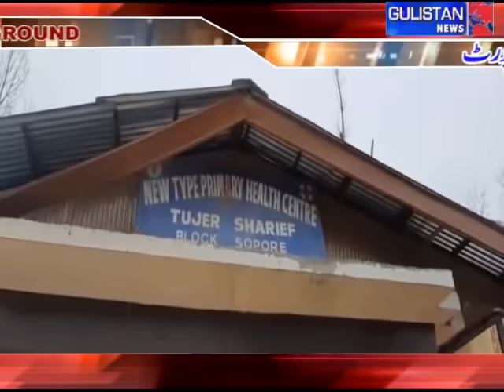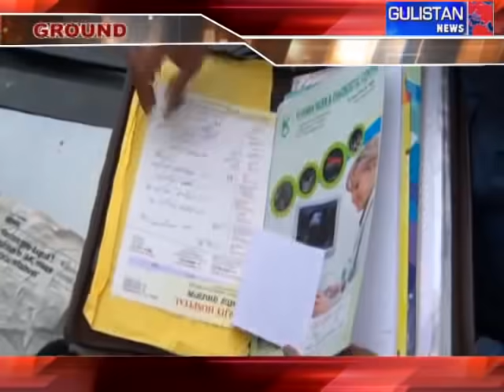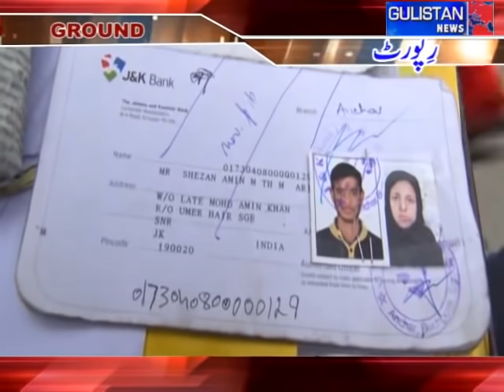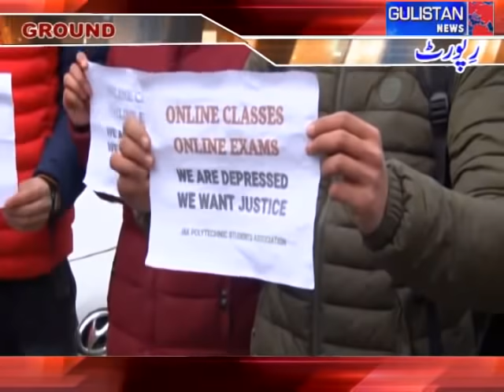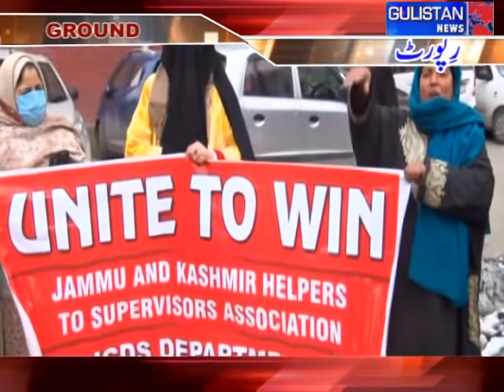Ground Report of Jammu And Kashmir by Gulistan News.